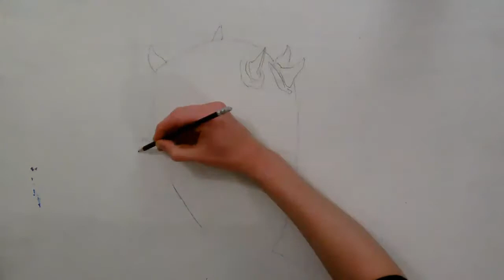Painting Darth Maul, time lapse, speed painting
Painted in acrylic on wooden board. ( system 3 and galeria acrylic paint)

Darth Maul as part of the Star Wars painting series.

1) tekno axe. written permission granted.